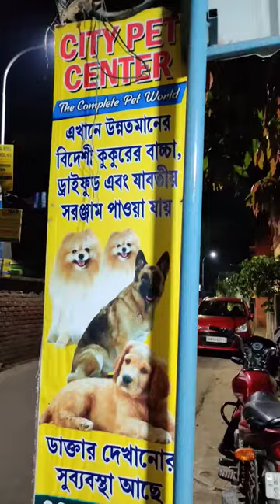Vet Clinic Visit 😔 💉